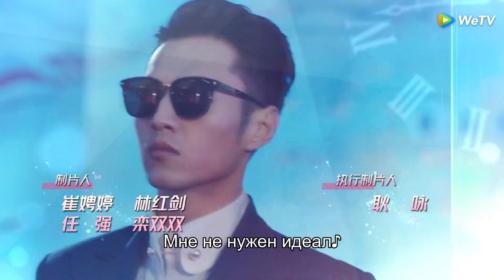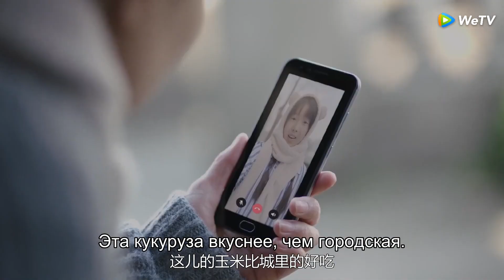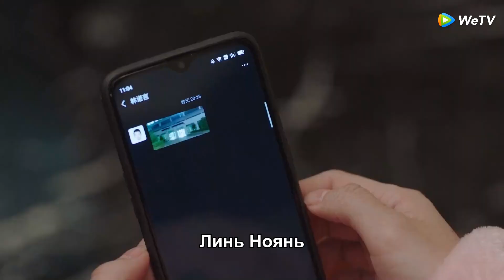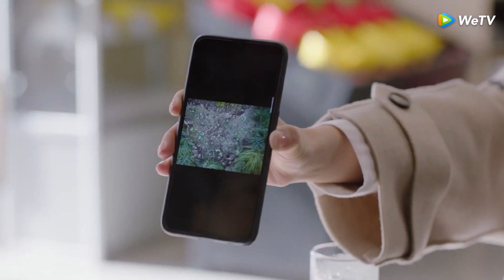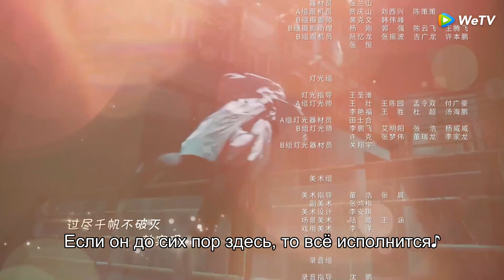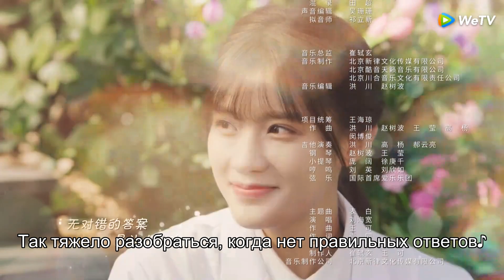Я - годы, ты - звезды 15 我是岁月你是星辰 【Чэнь Ихань, Лю Хайкуань, Лю Чао, Дэн Вэй】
📍Новые серии: вторник, четверг, суббота и воскресенье в 15.00 по мск.времени📍
Цзинь Сяоюй , девушка со странной болезнью, встречает таинственного модельера Цзян Байцзюя во время автобусной аварии. В поисках правды, скрывающейся за тайной, Сяоюй и Байцзюй исцеляют друг друга и влюбляются.

Актеры: Чэнь Ихань, Лю Хайкуань, Лю Чао, Дэн Вэй
Жанр:  романтика, фантастика
Количество серий:  24

❤ "Основатель темного пути. Заключительный сезон"